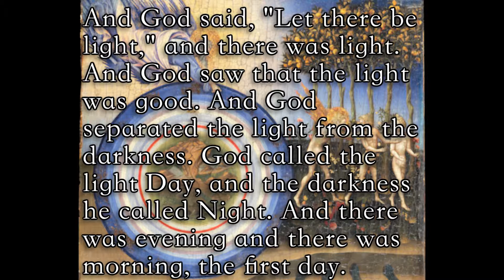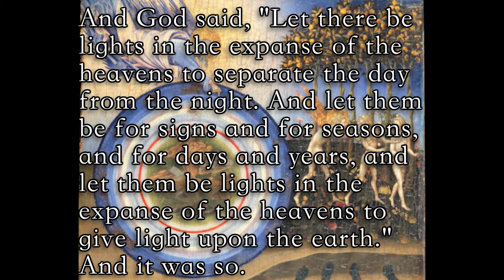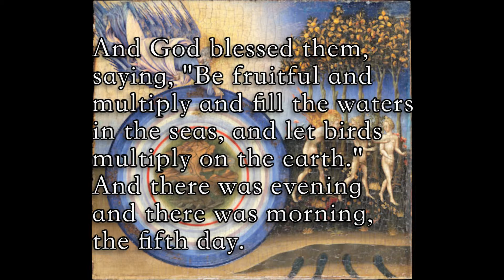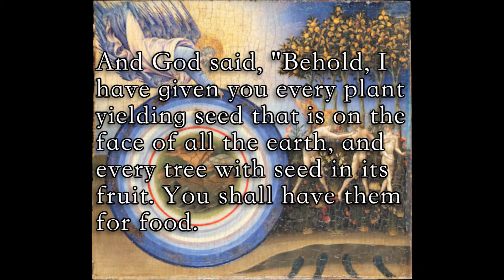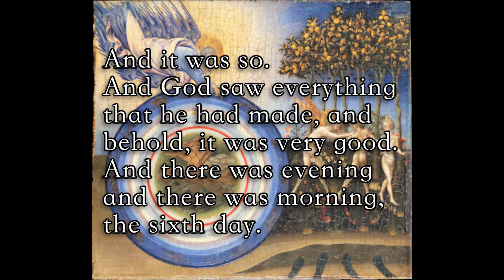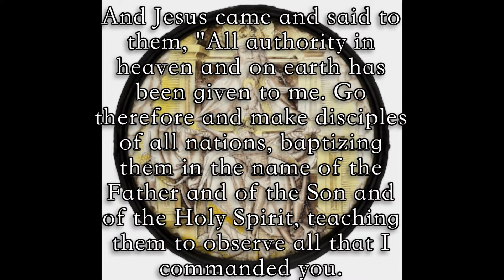Just The Readings Trinity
This video contains just the readings for this Sunday. This video is a companion piece to our video discussion for this week.

The readings are Genesis 1:1-2:4a, 2 Corinthians 13:11-13, Matthew 28:16-20